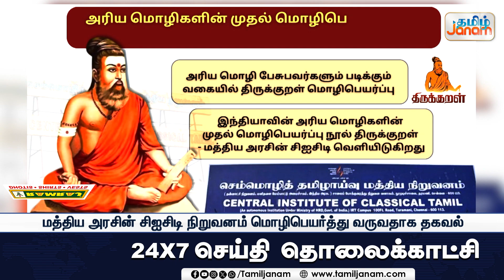20 அரிய மொழிகளில் திருக்குறள் மொழிபெயர்ப்பு.! - பிரதமர் மோடி வெளியிடுகிறார்